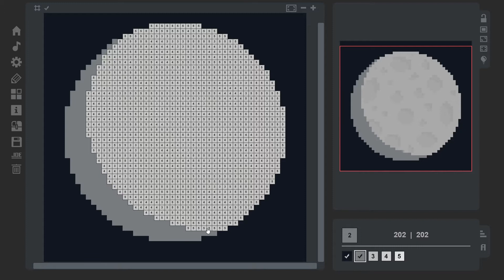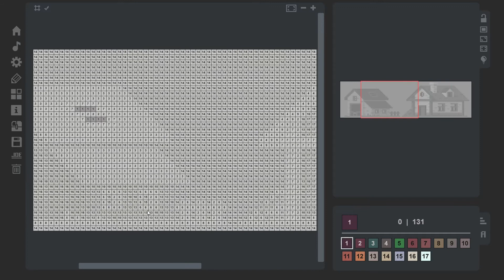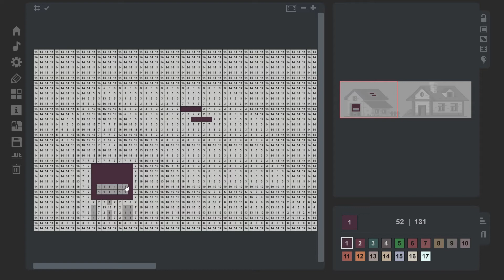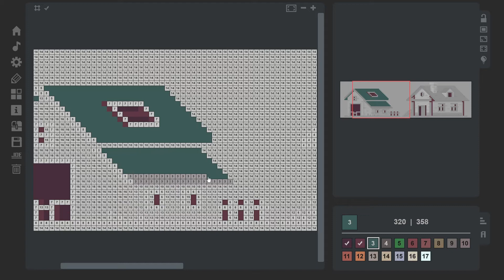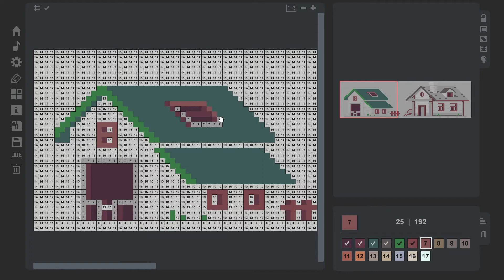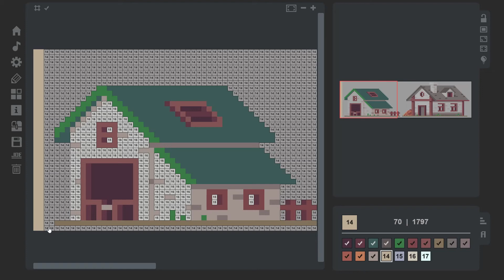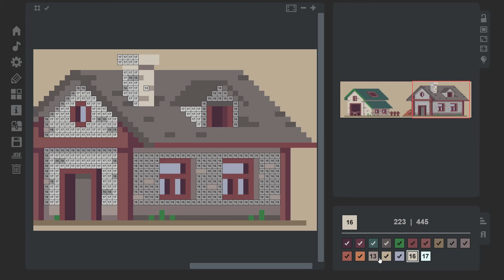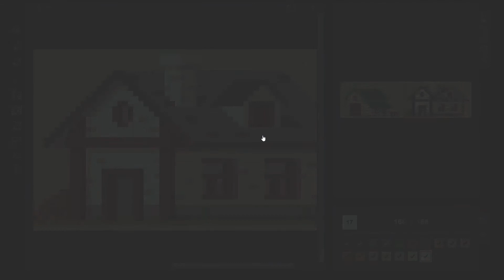Free Bird Plays the Coloring Game Free Part 2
**Music is not from the game but from the windows video Editor sound board. The game audio is copyrighted by the developer